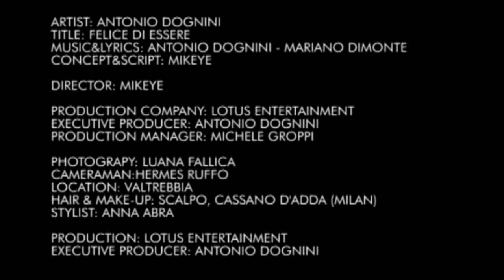"Felice di Essere" (Happy from Within) - Antonio Dognini HIT MANIA SPRING 2014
La versione inglese "Happy from Within" è contenuta nella compilation HIT MANIA SPRING 2014, in tutti i negozi, autogrill e edicole.

"Felice di Essere" è il primo singolo di Antonio Dognini. Il brano è acquistabile su iTunes e in tutti gli stores digitali.
La regia è di Mikeye.

The videoclip is directed by Mikeye.